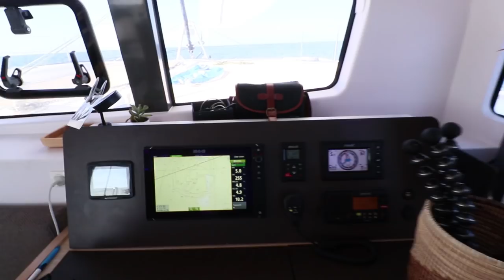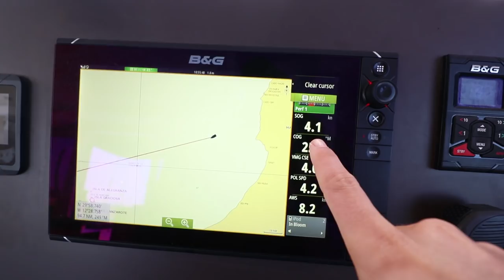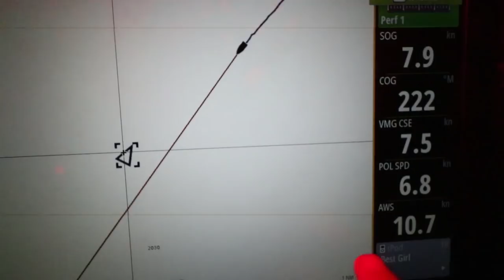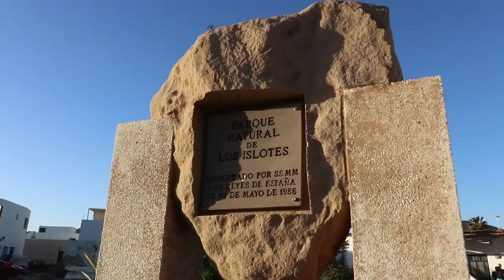5 Long Days at Sea With Friendly Tuna, Dolphin Mayhem and 3 Amigos; Ep. 133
Jump aboard for our 600nm from Spain to the Canary Islands. We’re greeted by dolphins, some crazy fog, birds and a little tuna that hung around the boat following us for days. Welcome to the land of cactus’s and dusty towns. We’re so happy to have our good friend Josje joining us again! We’re always guaranteed fun times when she’s around. Check out her channel and follow her on her own unique path

00:00 Dark Blue Sweater - Nick Cunningham
00:34 The River - Cat Clyde
01:34 California - Nick Cunningham
02:21 Jack and the Weatherman - Till The Sun Comes Up
04:10 Jangle - Black Dog
06:01 Hein Cooper - Rusty
07:40 Ashtray Gold - Adam Yoo
09:11 Hudson - Friends of the Bog
12:58 Dark Blue Sweater - Nick Cunningham